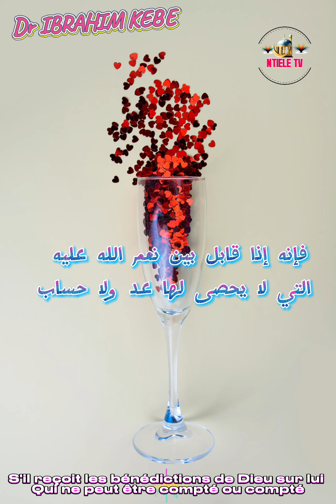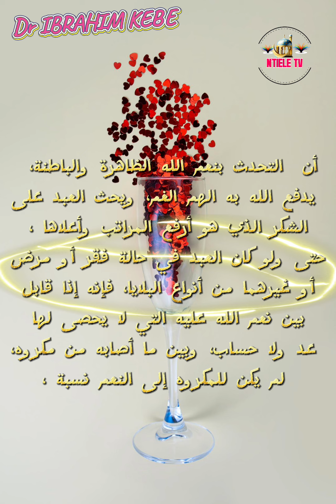1 octobre 2024(2)